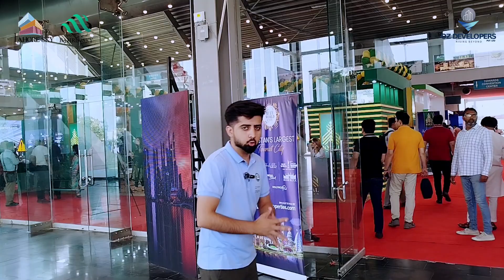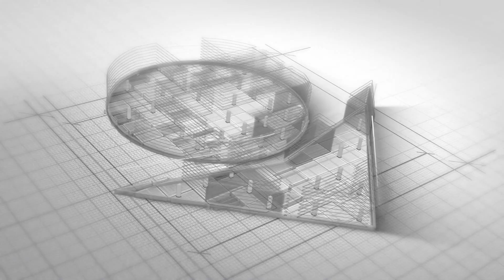"Step into Tomorrow: Explore OZ Developer's Lahore Sky and Bahria Sky at Property Expo 2024!"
Join us at the Property 2024 Expo, starting today! We're thrilled to showcase OZ Developer's cutting-edge projects, Lahore Sky and Bahria Sky.